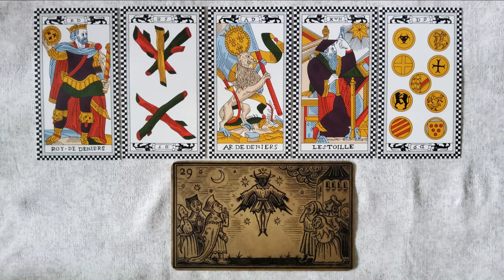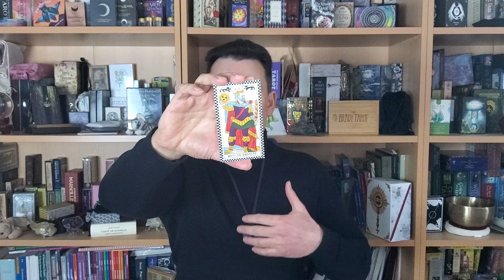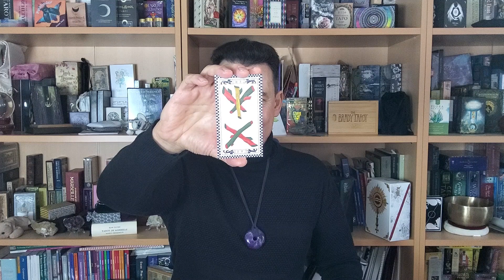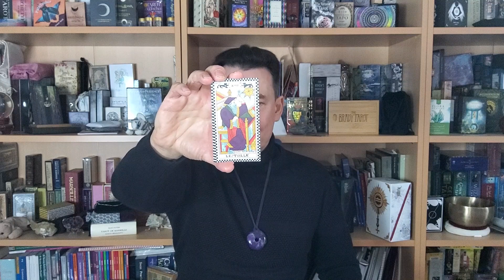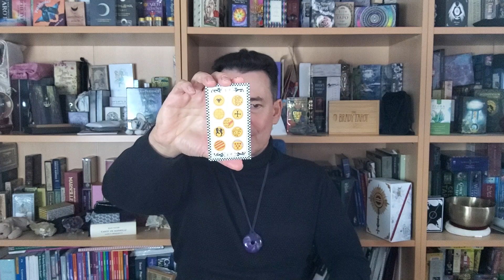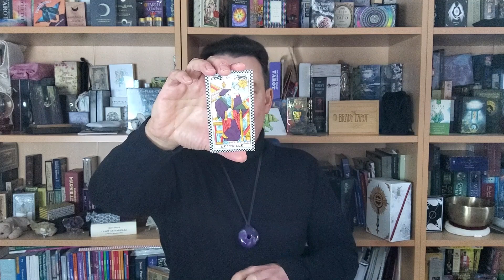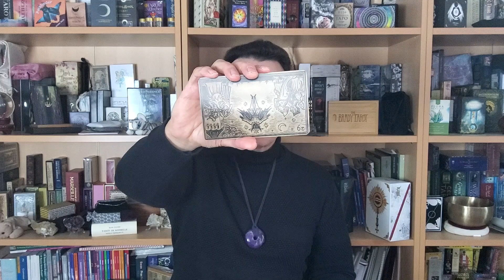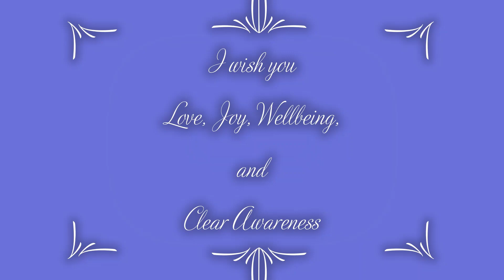Confidence in the Existing Security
This is my series, "Le Pendu dans le Cercle de Lune," which means the Hanged Man in the Moon in French.
This is an extension video from this week's longer tarot deep dive into the intentional life. The title of that video was, "Fire and Ice". I asked the question, "What is the central message from this week's five element spread?" I've started to use a new spread for my larger readings.

The deck I used was a redrawing of the Tarot de Paris by MidnightTarotDecks on Etsy. It was a limited run, and there are only a few copies left, so you might want to get yours if you are interested. The Tarot de Paris was an anonymously published tarot deck of 1650. This redrawing is faithful to the original but is much easier to read.

The oracle deck is by Patrick Valenza of Deviant Moon Inc. It is Mildred Payne's Oracle of Black Enchantment. Yes, the sepia tone edition is back in stock.